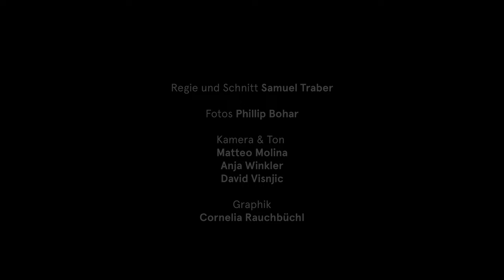Andreas Trobollowitsch | Elevate Arts 2023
One focus of Elevate Arts 2023 was the work of the Vienna-based artist and composer Andreas Trobollowitsch. He was represented at the festival with three installations:

when the music is over / melt in peace
pflügl

Trobollowitsch's artistic approach is conceptual and site-specific, often also playful and experimental. His compositions and sound installations are often based on self-developed or prepared musical instruments, modified everyday objects or changing aggregate states.

Interested in the dichotomy of the intellectual and the physical, he incorporates visual aspects, spatialities as well as movement and uses a playful practice that focuses on experimentation and timbre.

These installations (hybrid #1 - ⥀12, when the music is over / melt in peace) are part of "New Perspectives for Action" – a project by Re-Imagine Europe, co-funded by the European Union. In cooperation with Universalmuseum Joanneum – Institut für Kunst im öffentlichen Raum Steiermark" and Kontejner.

Directing and editing: Samuel Traber
Photos: Phillip Bohar
Camera & Sound: Matteo Molina, Anja Winkler, David Visnjic
Artwork: Cornelia Rauchbüchl